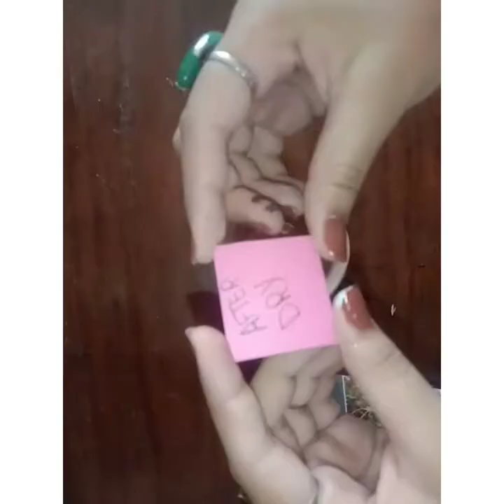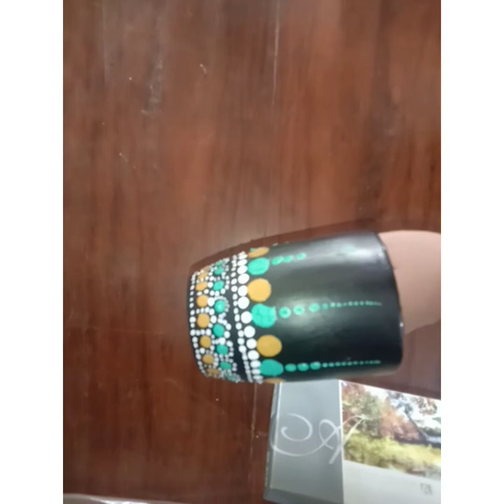Dot mandala painting on mug/mandala painting on mug/dot painting on mug/painting on mug with acrylic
Here I recycled the waste mug and painted it using dot mandala art you can use it as a home decor or even as a planter